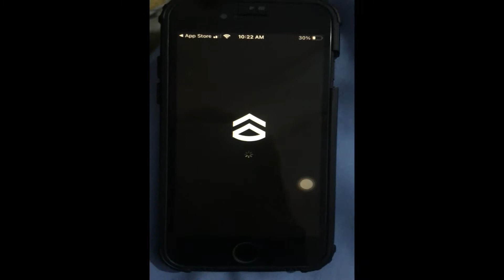You Can Now Gift Battlepass !!! Call of duty warzone Companion App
Guys i saw today COD companion app update and it is mentioned that you can gift the battlepass without purchasing it so good luck but you have to add 2 factor Authentication which i dont like so i leave that on to you :D !!! Enjoy and dont hack please